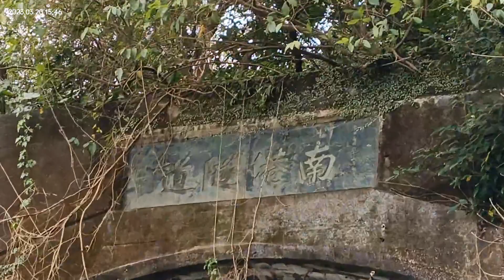臺鐵廢棄路段 南港隧道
座標：
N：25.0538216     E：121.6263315